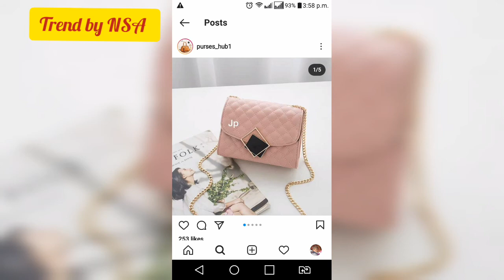Latest Ladies Purse Designs Collection || Ladies Handbag Designs 2021 / women purse designs#handbag